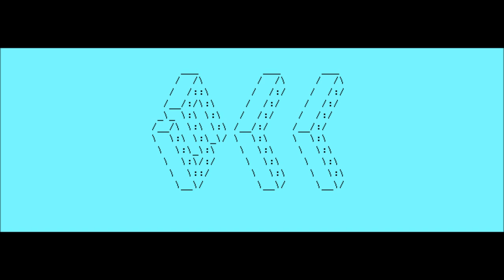SLL3 - SLL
SLL3 by SLL.
MOD format. Rendered in Modplug Tracker with added reverb and bass effects / Mix Levels.
Original extension: .STK

Will upload original with no edits soon.